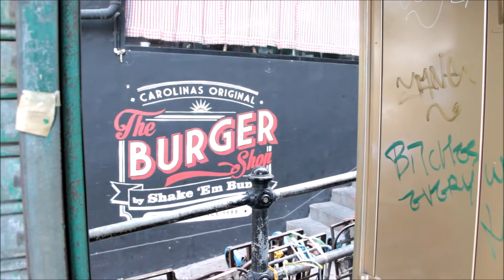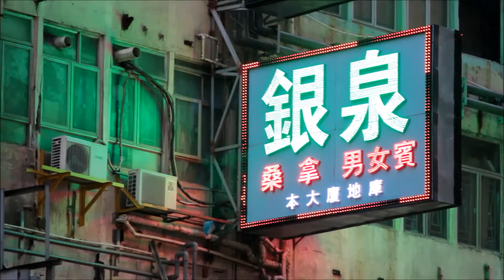Hong Kong - Day 6 LED City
A travel series of me visiting my favorite city of the world Hong Kong, Its been 6 years since I last visited.

Camera I'm using:  CANON EOS 600D